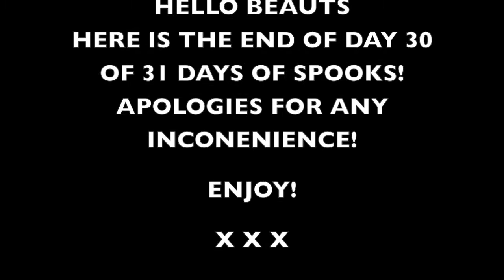DAY 30: PART 2 // ENDING OF GRWM [31 DAYS OF SPOOKS]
HELLO BEAUTS!

HERE IS THE SECOND PART/ENDING TO DAY 30 OF 31 DAYS OF SPOOKS!
APOLOGIES FOR ANY INCONVENIENCE!

GO FOLLOW GEE!

PEOPLE TO FOLLOW/SUPPORT

OBSIDIANFX STORE: Check out my friend's store for all hand made prosthetics!

FI LYNN: Check out her channel for awesome covers, music & more!

KIRSTY HOWE: Go check her out!